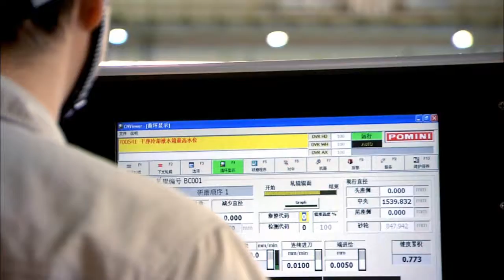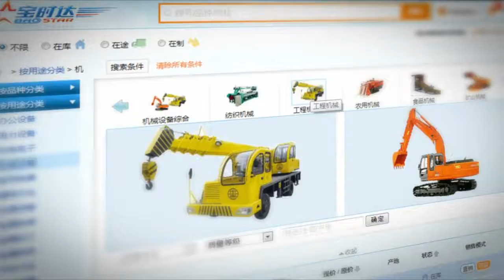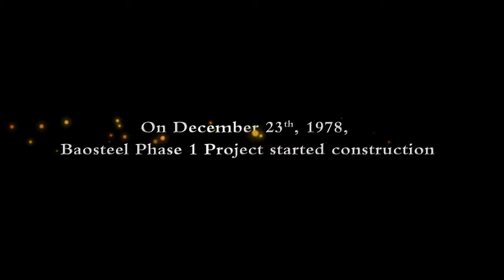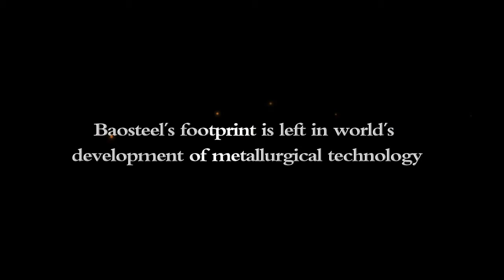Baosteel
Baosteel is the second largest steel company in the world. Year 2016 continued witnessing Baosteel on the Fortune Global 500 list for the thirteenth consecutive year and ranked at the 275th place. In addition, Baosteel was also awarded the honor of the “Most Admired Chinese Company” for another year, the only listed company in China’s iron and steel industry. The three major credit rating agencies in the world assigned Baosteel the highest credit rating among the global comprehensive iron and steel companies.